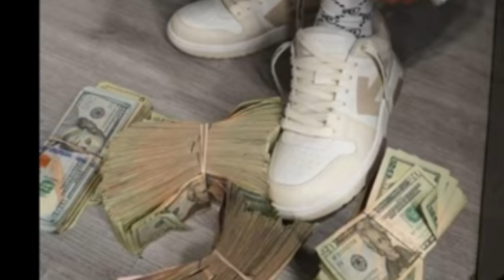Master p zoe blood - dirty soul (virtualizer)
Dirty soul